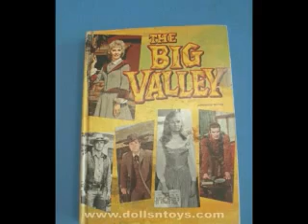The big Valley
Realized I did not make a vid for the Big Valley.